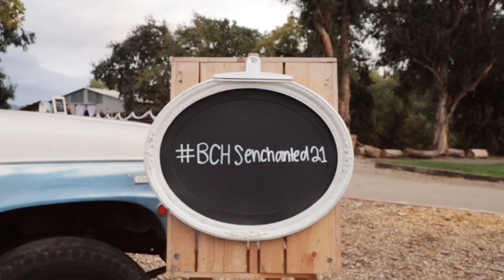Homecoming 2021 // Berean Christian High School